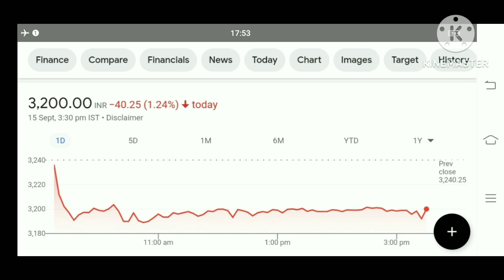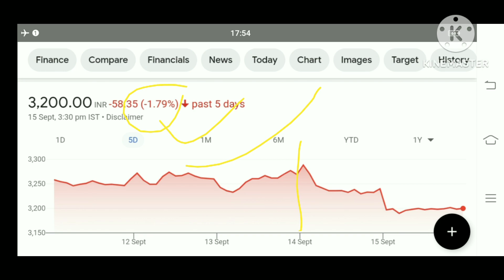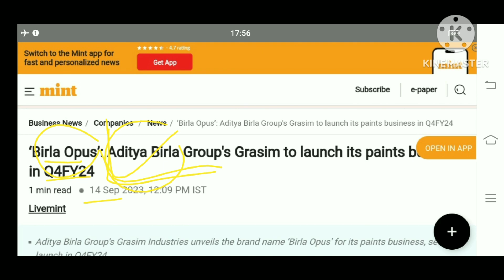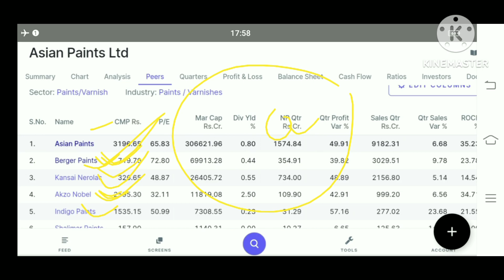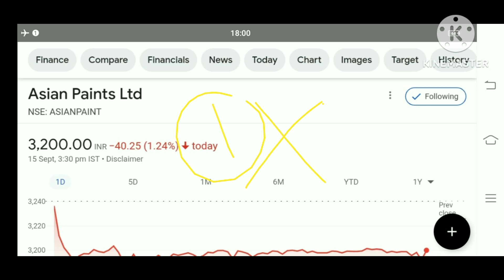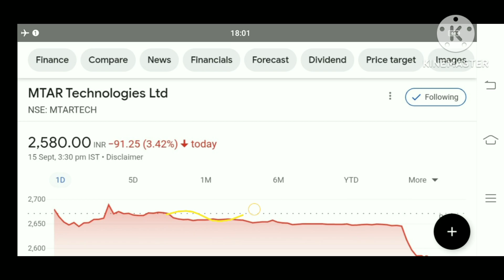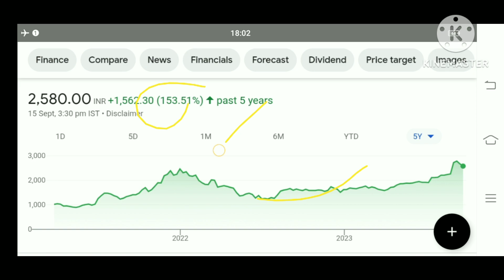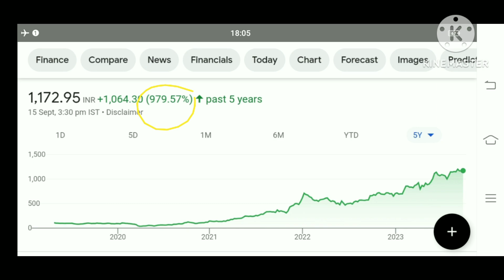mtar share Latest News asian paints share latest news Kpit share latest news mtar share news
asian paints q 2 results
asian paints share q 2 results
asian paints share q 2 results 2024
asian paints share result
mtar share
mtar share result
mtar Technologies share q 1 results
mtar share q 1 results 2024
mtar share analysis
mtar stock analysis
mtar share target
Kpit share
kpit Technologies share q 2results